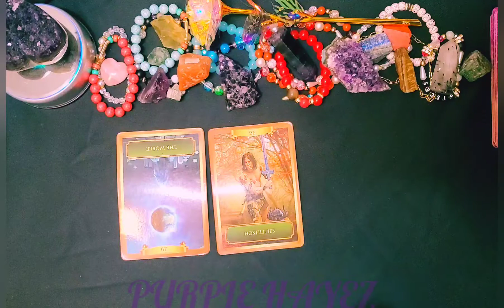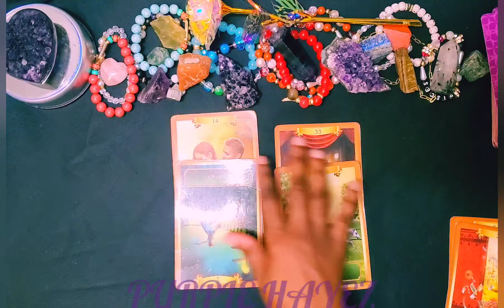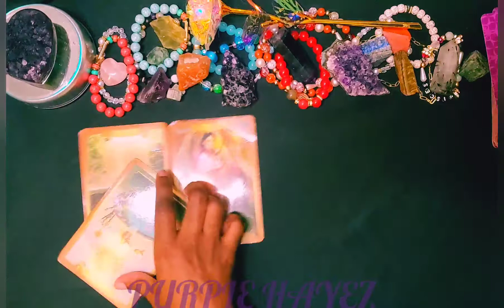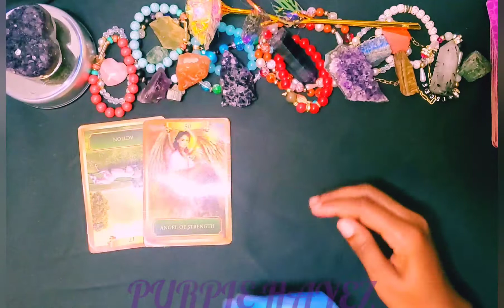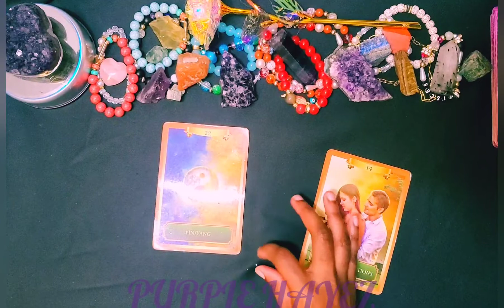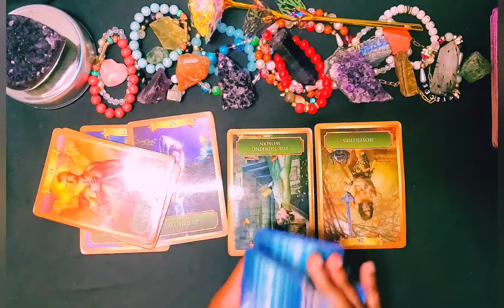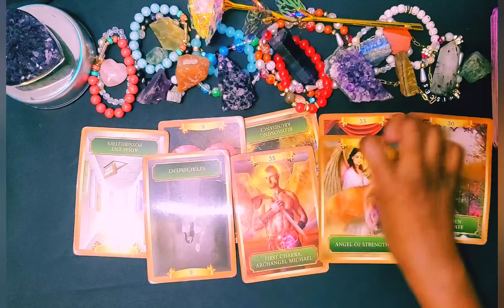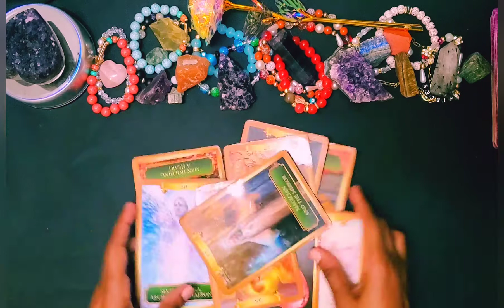YOU & YOUR PERSON 🦋 Situationships and relationships. Tarot Reading for ALL SIGNS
FOLLOW ME ON STATIONHEAD FOR GOOD VIBES PURPLEHAYES

SEPTEMBER
Love/Finance Tarot Reading